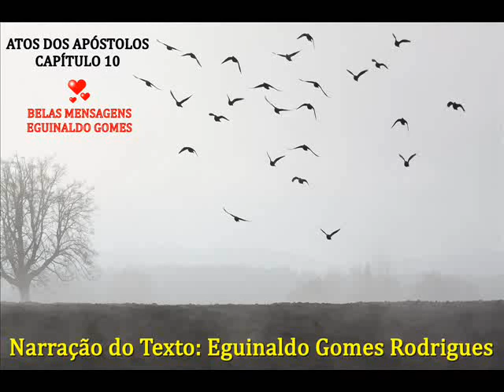ATOS DOS APÓSTOLOS 10 - O CENTURIÃO CORNÉLIO - PALAVRA DE DEUS PARA HOJE - MENSAGEM BÍBLICA - BÍBLIA